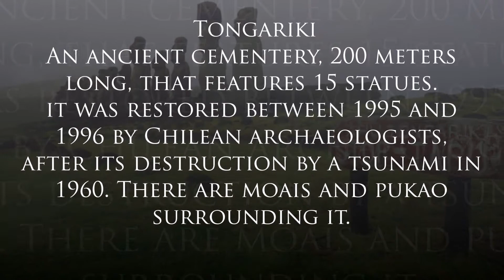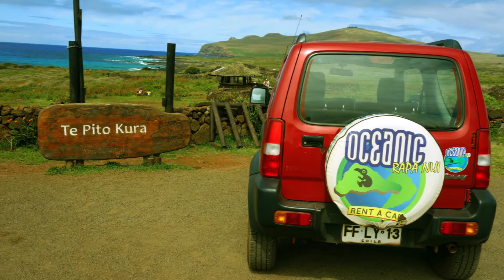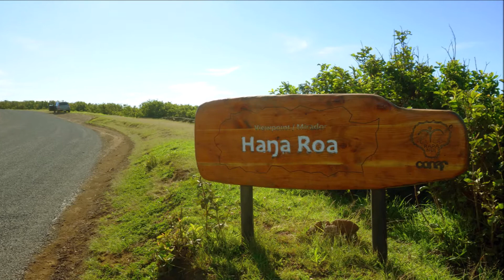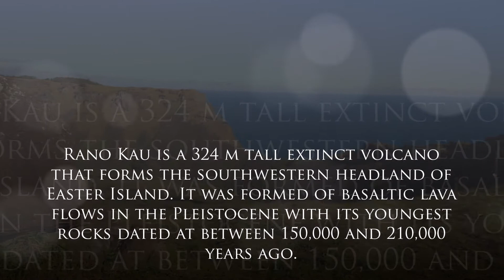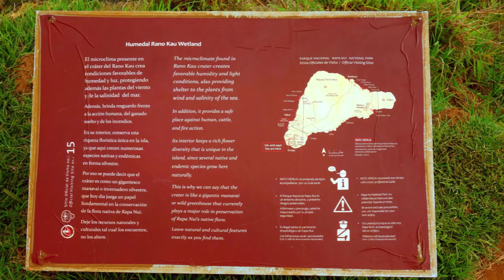#3. Easter Island 2018